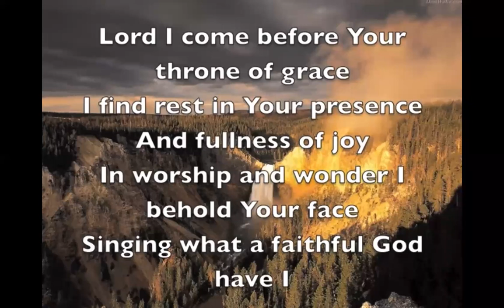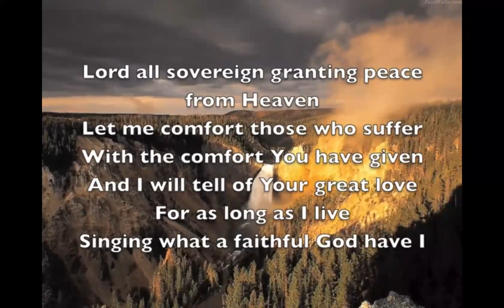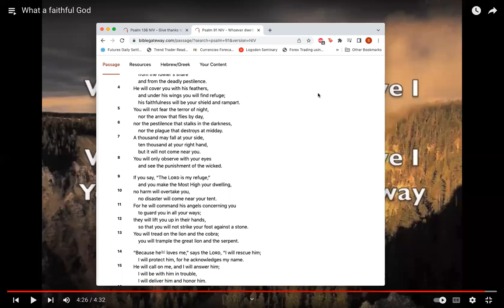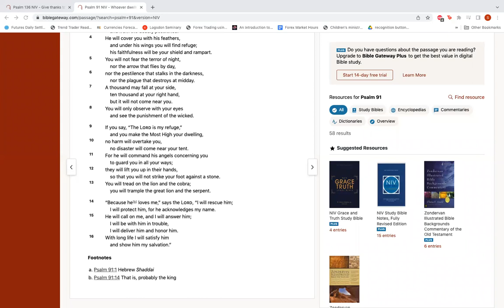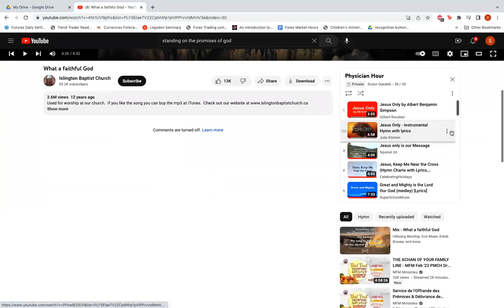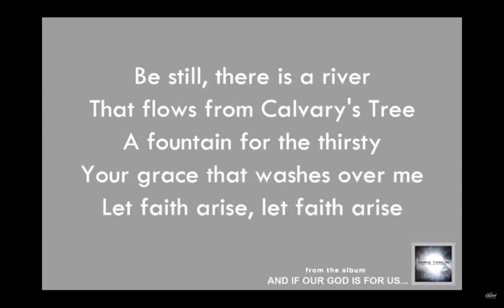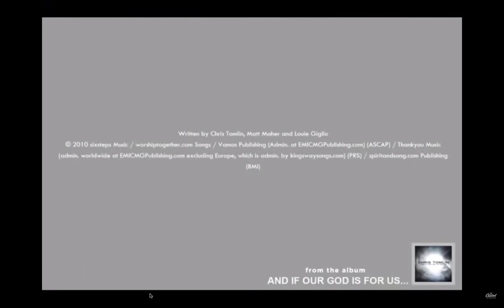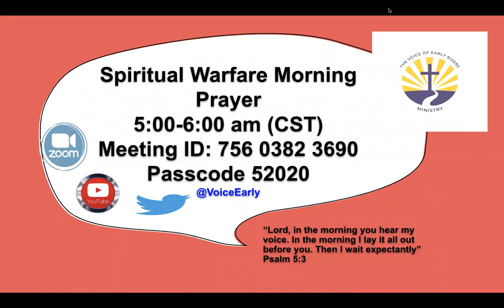The Great Physician Early Hour | Healing: The Children's Bread